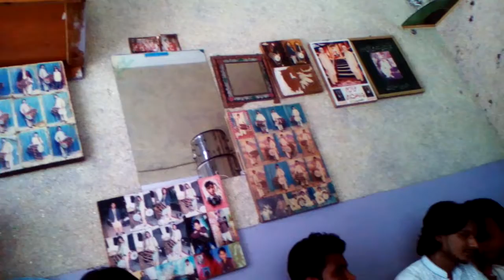SHAHZAD MANI OR UNKA USTAD SAHAB DHOL MASTER SUPER PARTY ,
YA  VIDEO IS LI BANI GIA HA KA  MUHAMMAD SHAHZAD MANI KA USTAD DEKHAYA GAAA HAAN.JAN KA NAME  SHAKH MUHAMMAD RAZWAN OR SHAKH MUHAMMAD KAMRAM OR SHAKH MUHAMMAD ESHFAQ .
YA VIDEO MALLA MUKABLH KA BAD BANI GAI HA .
NOTE
AGER AP NI KO APNE SHADI KALI BULWANA CHATY HA IN DA RABTAH  KAR SAKTY HAN .PHONE NUMBER SHAHZAD MANI 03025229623,.
AGER AP IN KI VIDEO DAKHNA CHATY HO TO CHANAL KO SUBSCRIBES KARAAN OR BILIKON KO DABANA NA BHOLAAN